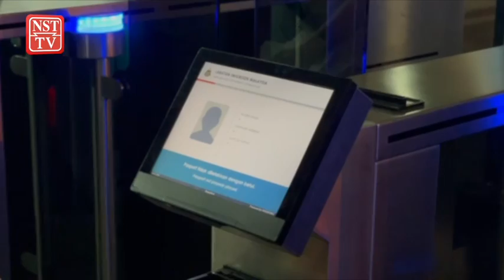KP Imigresen menjengah kaunter awal pagi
Petugas Imigresen di kaunter Kompleks Kastam, Imigresen dan Kuarantin (CIQ) di Bangunan Sultan Iskandar (BSI), Tambak Johor, dikejutkan dengan lawatan awal pagi Ketua Pengararahnya, Datuk Ruslin Jusoh.

Ruslin tiba jam 4.45 pagi tadi bagi memeriksa dan meninjau sendiri operasi pegawai dan kakitangan Imigresen yang bertugas ketika waktu puncak bermula jam 5 pagi hingga 8 pagi.